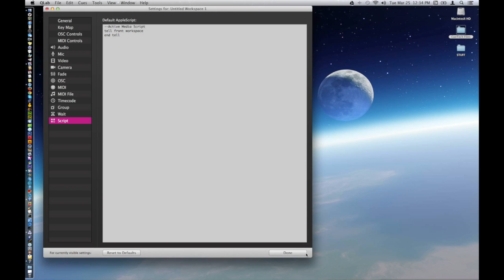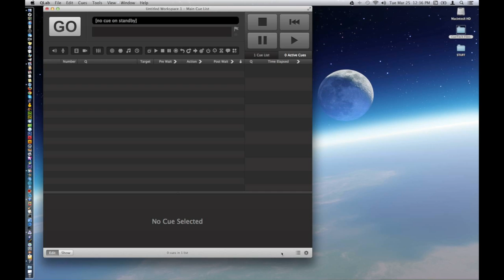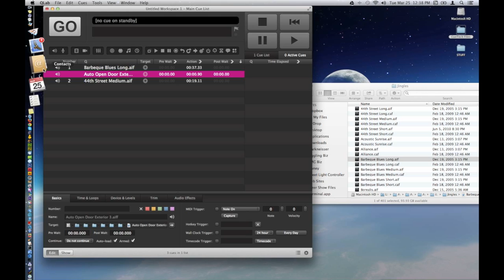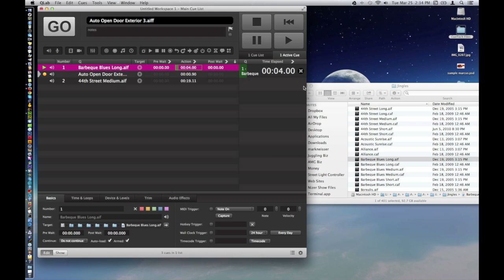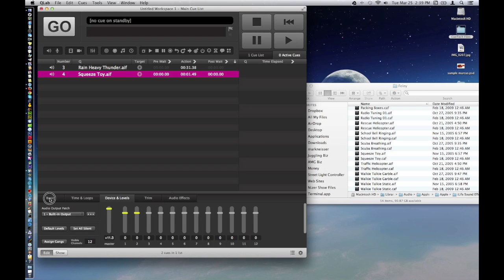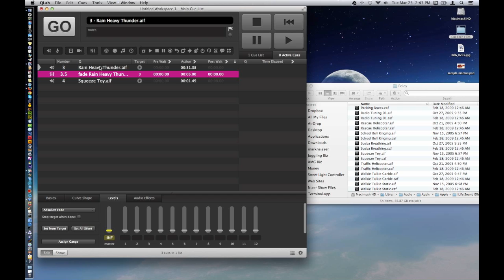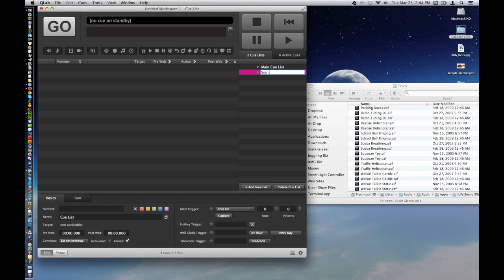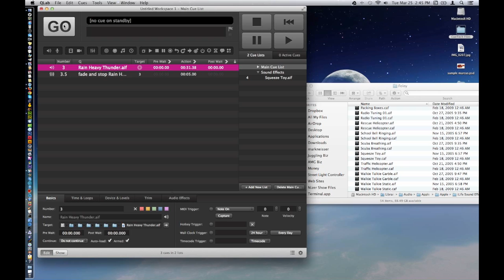The Cue Tutorials - QLab 3 (Unofficial) - Episode 02 - Audio Part 1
How to use QLab 3 - Audio part 1

Figure 53® and QLab® are registered trademarks of Figure 53, LLC.